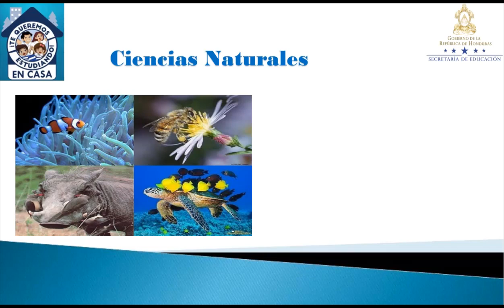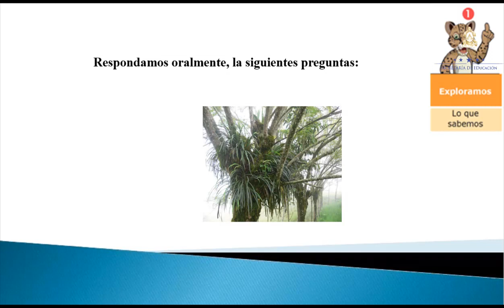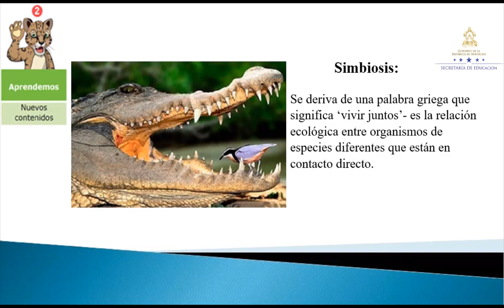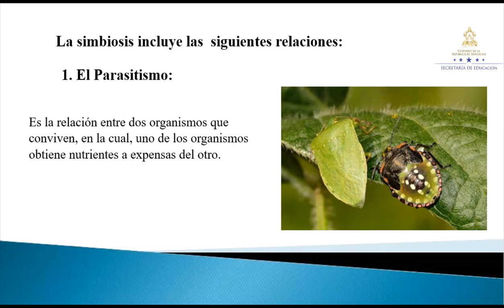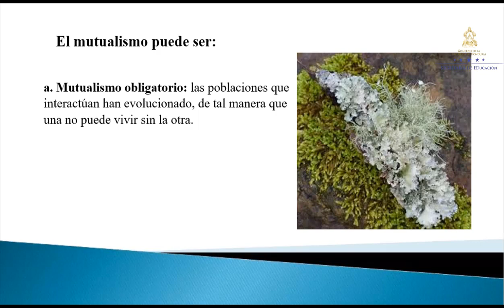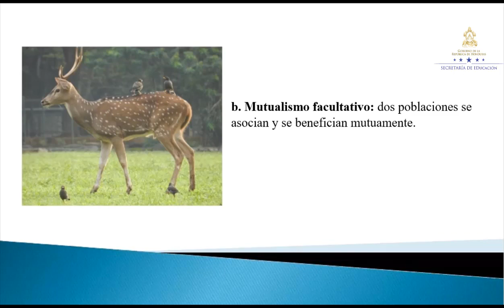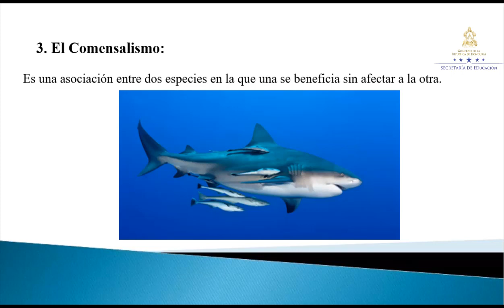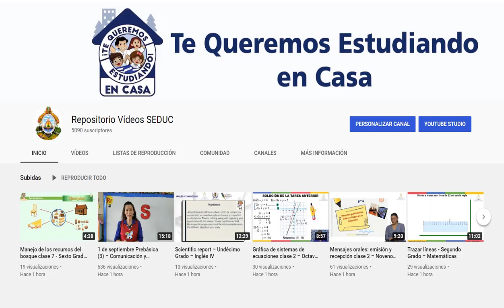Simbiosis – Octavo Grado – Ciencias Naturales